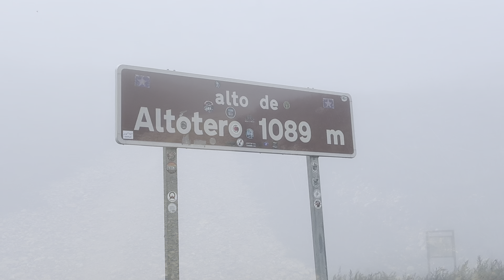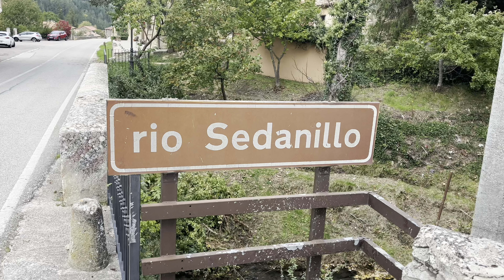Camino 57 Olvidado Octubre 2024 Parte 11: De Poza de la Sal a Sedano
De Poza de la Sal a Sedano el lunes 14 de octubre de 2024 con 26,85 kilómetros…